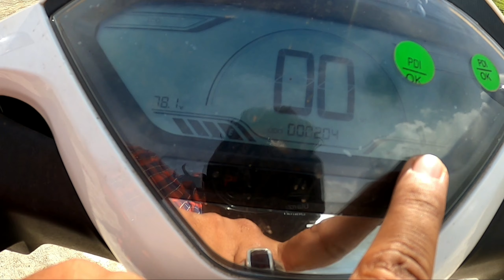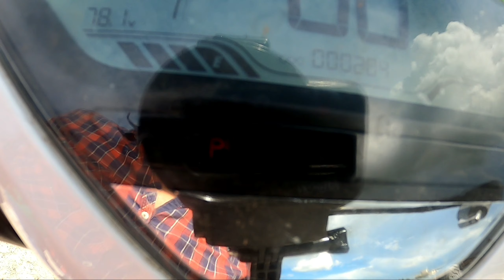Full review of Okinawa Okhi 90 in Bangla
Evolution Motors
Kesobganj GT Road, opp. High Madrasa, PO.- Rajbati
Bardhaman, West Bengal - 713104